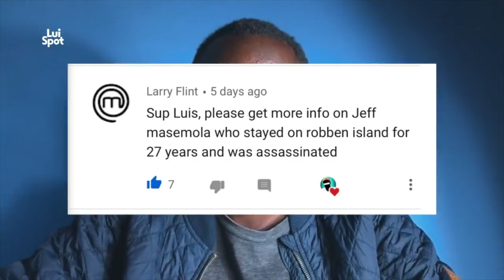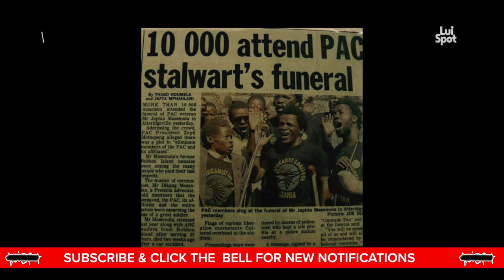Jeff Masemola | Mandela was sitting with the oppressors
Jeff Masemola South Africa's longest serving political prisoner at Robben island speaks on the total liberation of the people and Nelson Mandela sitting with the oppressors.